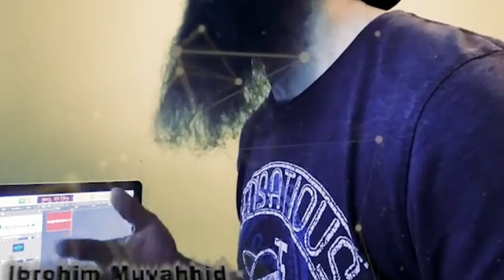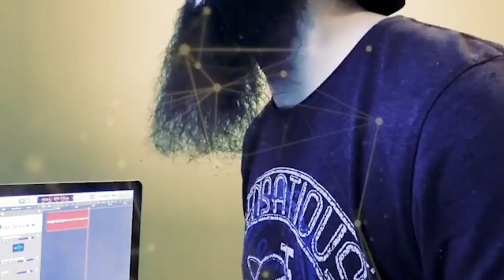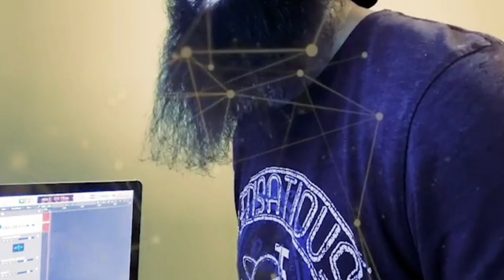Ibrohim Muvahhid - IN BRAIN yohud Abror Muxtor Aliyning Asl Yuzi